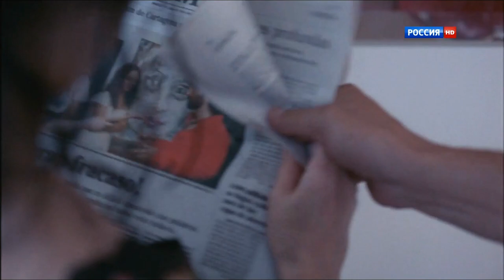Lara Fabian - Llora (Official Music Video | FULL HD | 24fps Cinematic)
From the album "Mademoiselle Zhivago" (2010)
This music video is part of the musical film which carries the same name of the album, released in 2013.
Remastered to Full HD. Cinematic format, 24fps.

This channel is not monetized, but a lot of work (reasearch and editing) is involved, specially when it comes to the upscaled videos, so if you want to buy me a coffee, this is my paypal: :)
Thanks! :)

Lyrics by Lara Fabian
Directed by Alan Badoev